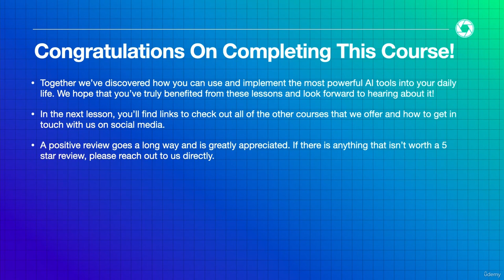Congratulations on completing this course: ChatGPT Complete Guide: Learn Midjourney, ChatGPT4 & More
ChatGPT Complete Guide: Learn Midjourney, ChatGPT 4 & More:

ChatGPT + 25 Powerful AI Tools 10x Your Productivity & Creativity | ChatGPT, Generative AI, Prompt Engineering, DALL-E 2
Resources Link:

By the end of this course, you will have learned the following skills:

1. ChatGPT: Fundamentals and 150+ Prompting Ideas for ChatGPT
2. ChatGPT: Simplify Complex Information, Prompt Engineering, and 17 Page Prompting PDF
3. ChatGPT: Content Creation, Social Media, Copywriting, SEO, and Video Scripts
4. ChatGPT: Quickly Learn, Research, Prepare for Job Opportunities, and More
5. ChatGPT: Code Generations, Algorithms, Debugging, and Documentation
6. Midjourney: Setup, Settings, Workflow, Commands, Prompting, and Stylization
7. Midjourney: Reiterating, Upscaling, Aspect Ratios, and Remixing
8. DALL-E 2: Website Interface, Layout, Prompting, Creating Variations
9. DALL-E 2: Inpainting, Outpainting, and Blending Multiple Images Together
10. Generative AI for Gigs, Side Hustles, Freelance, and Selling Items Online
12. AI Video: Create a Talking AI Avatar, Bulk Create TikToks, Reels, and Shorts
13. AI Photo: Make Your Photo Speak, AI Photoshop Replacement, and Remove Watermarks
14. AI Writing and Copy: Google Sheets, Automate Messaging, and Data Extraction
15. AI Music: AI Tool Integrations for Music Production and Google's AI Music Maker
16. AI Voice: Fix Any Audio Into Podcast Quality, Text to Voice, and Voice Cloning

Credits:
Created by Julian Melanson, Benza Maman & Leap Year Learning

Follow for more such contents: @learnwithudemycourse